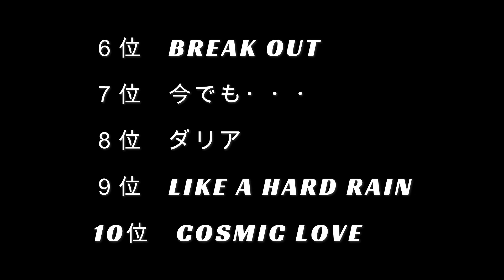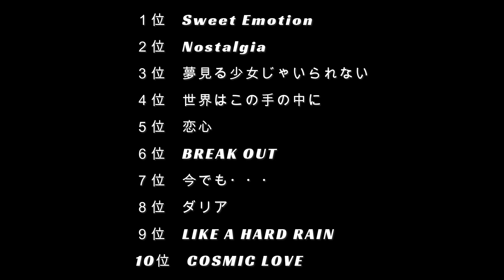【相川七瀬】好きな曲TOP10！！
今回は【相川七瀬】の好きな曲TOP10を発表してます。